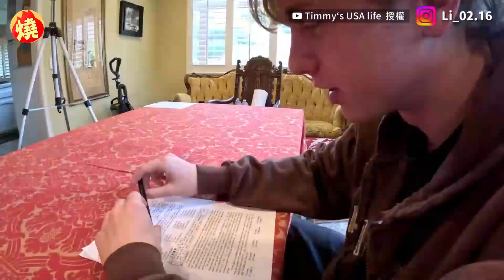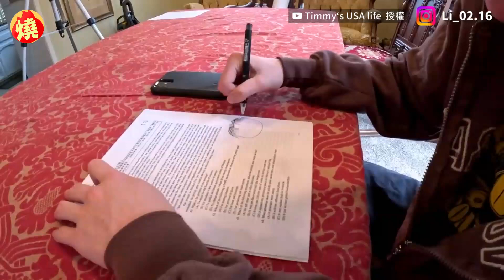母語人士也槓龜！美高中生寫學測英文全崩潰 考完累喊：難到想作弊－全民話燒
台灣學生從小學便開始接受英語教育，大學學測也有英文考科，而這些題目不只讓台生耗盡腦力，連身為母語人士的美國學生寫了，竟也紛紛喊難！赴美交換的高中生YouTuber「Timmy」近日準備110年的學測英文考題，想讓3位同學感受台灣考試的難度，他的同學一開始還信心滿滿的表示「我有自信」，沒想到寫完選擇題不僅沒有任何人滿分，過程更是哀鴻遍野，還有同學坦承這份考題連美國人寫了都「難到想作弊」。